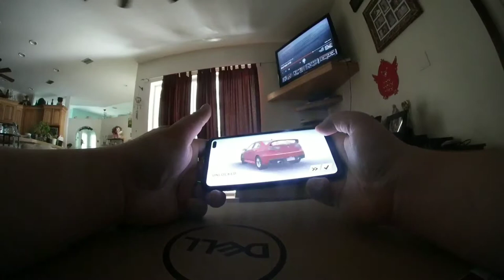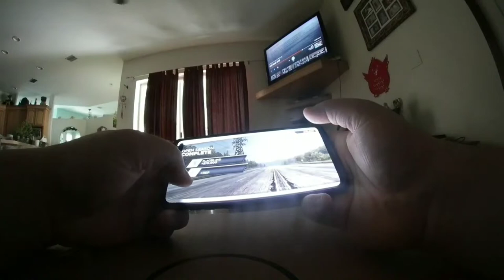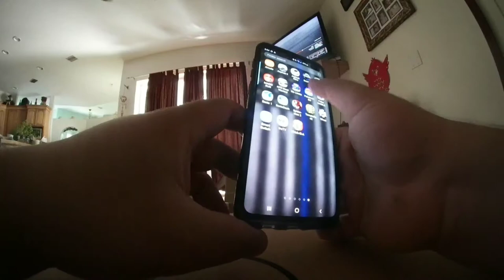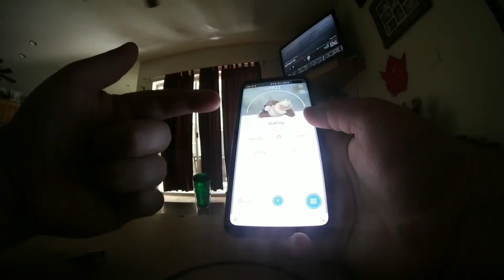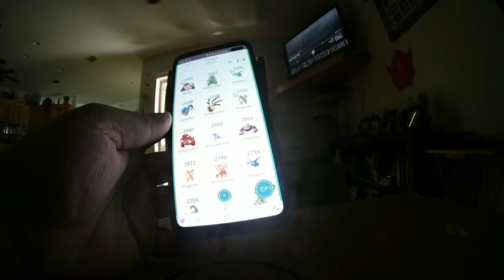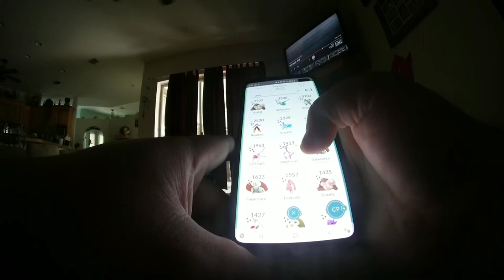Gaming review galaxy s10 plus edition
Please like comment subscribe need for speed and asfault 9 gaming review idk why its 10 mins but whatever let me know what your favorite mobile game is remember to hit that notication bell icon that way you will never miss a video and I will see ya in the next vid peace :)